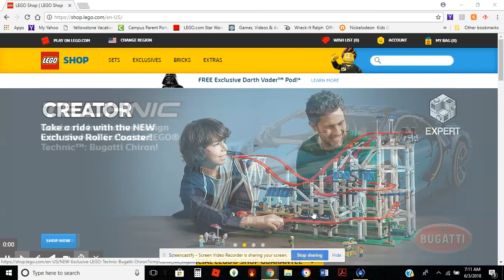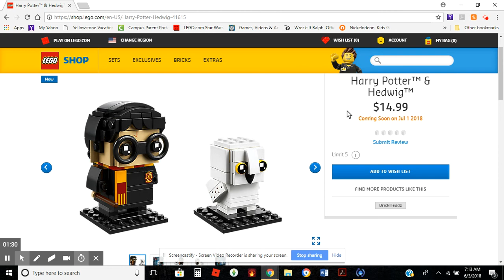New lego harry potter set release date revealed?